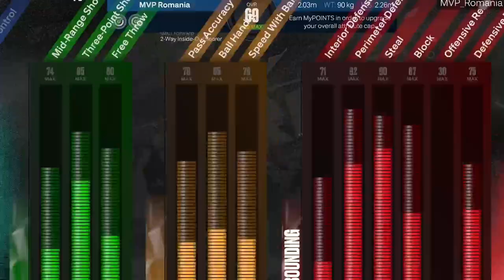Sign on with a beverage company - Business District Quest NBA 2k23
Going National Quest in Business District nba 2k23
Sign on with a beverage company
get a shoe deal

PSN: MVP_Romania